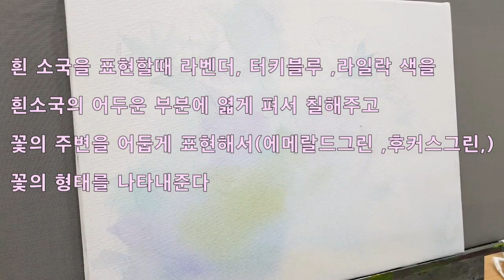수채화, 가을 들국화그리기,Watercolor paintings, natural colors in autumn, drawing wild chrysanthemums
수채화 그림 들국화입니다.
가을 느낌 하늘하늘 흔들리는 들국화의 자연스럽고 단아한 모습이네요
수채화 영상으로 기본적인 물 사용법과 다양한 색감으로 채색하여
작품을 만들어 가는 과정을 보여주며,
수채화 기법을 자연스럽게 익힐 수 있습니다

Watercolor painting is wild chrysanthemum.
It's a natural and elegant look of wild chrysanthemums swaying in autumn.
With watercolor images, you can color it with basic water usage and various colors.
It shows the process of making a work.
You can learn watercolor techniques naturally.